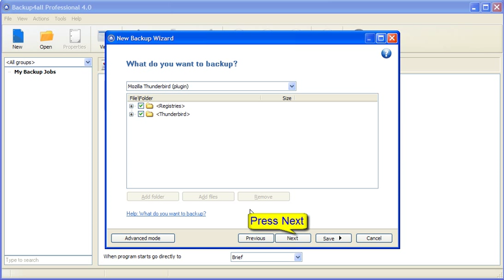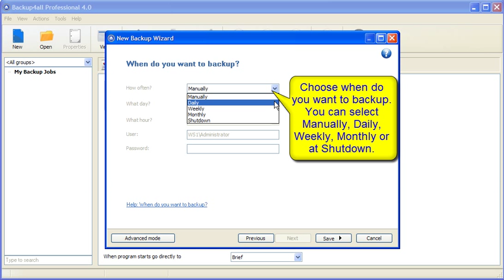How to back up Thunderbird email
This video tutorial shows how to back up Thunderbird email using Backup4all